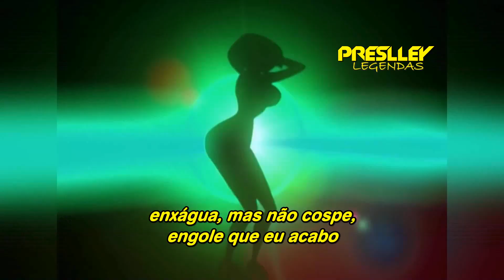Eminem & Nate Dogg - Shake That (Legendado / Tradução)